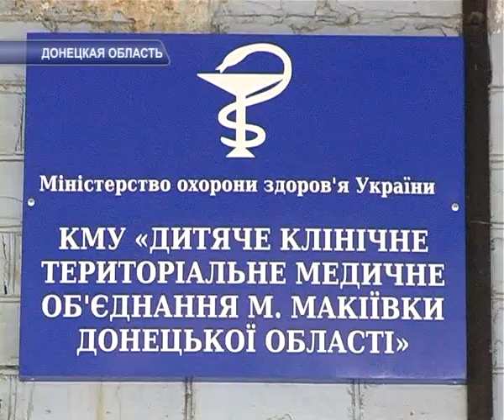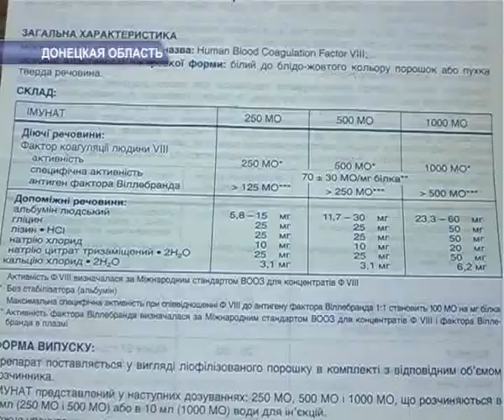МАЛЬЧИК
Государство выделяет мало денег на лечение детей, больных гемофилией